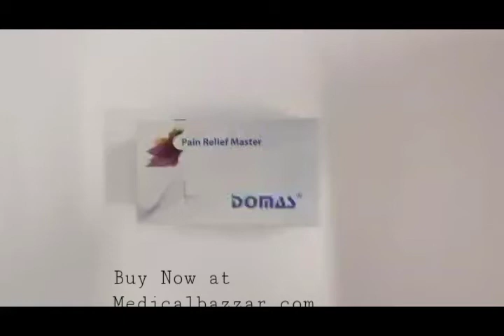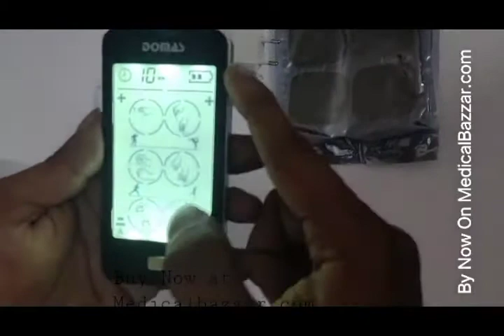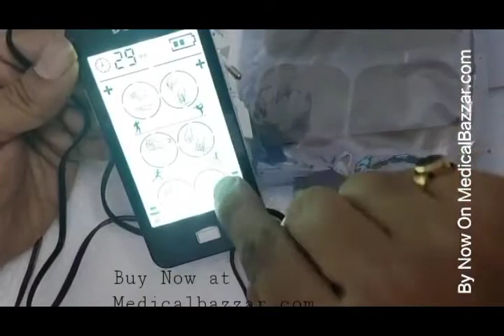Best Tens Machine for Back pain India 2020 - How to Use Pocket Tens Machine?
This Video shows How to use Tens Machine ? .
First time in India Portable Tens Unit 2 Ch with touch Screen.